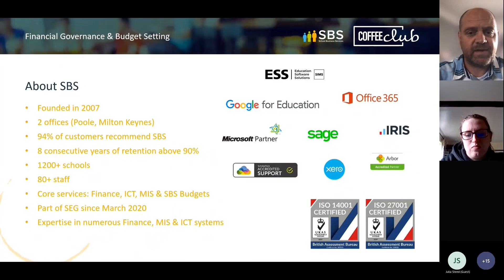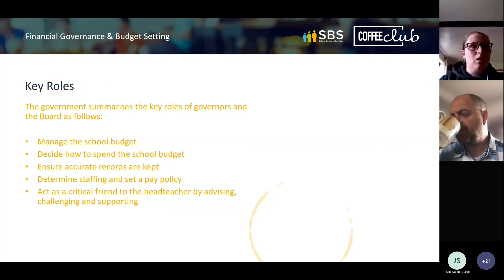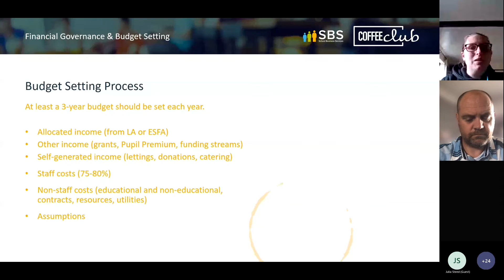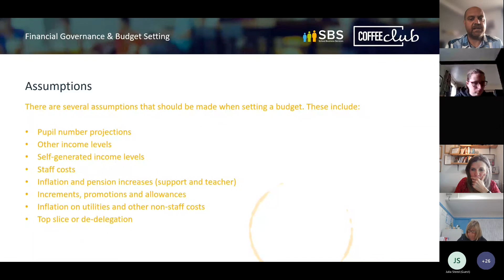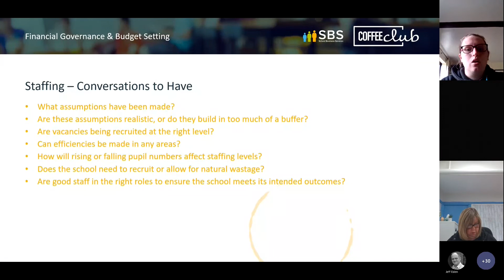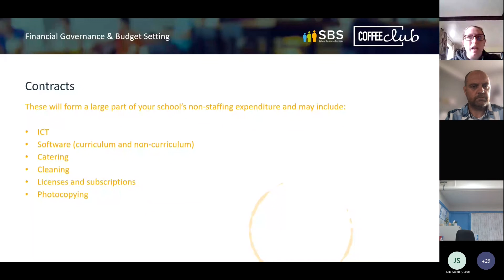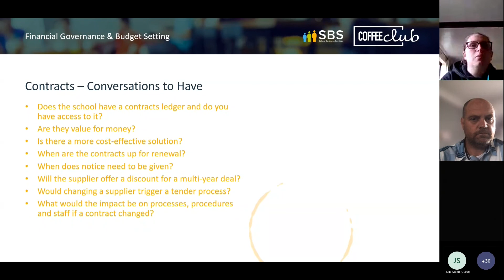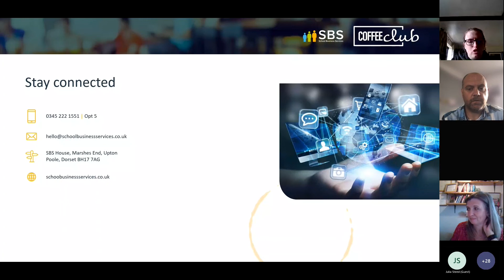Financial Governance & Budget Setting - SBS Coffee Club CPD Webinar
Good financial health is essential to delivering high quality education. Can you evidence compliance with your financial policies and procedures? Do you have the right skills on the board to provide adequate oversight of financial performance? As budgets face pressure are you spending every pound properly?

In this webinar SBS’ Helen Dowsett and Jeff Eden provide a simple overview of financial governance and budget setting.